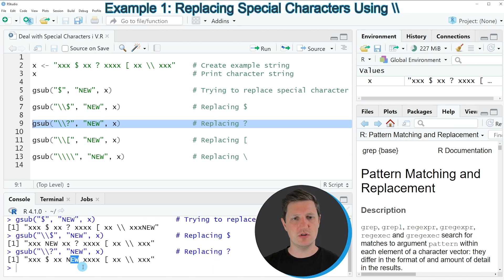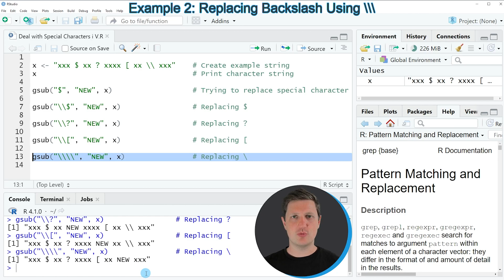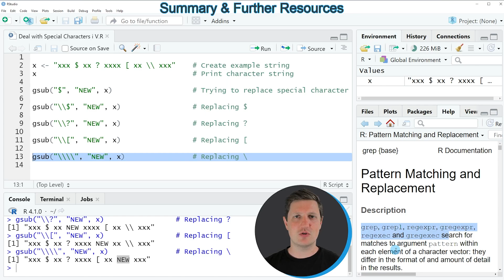Deal with Special Characters in Functions in R (2 Examples) | gsub(), grepl() & gregexpr() Functions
How to manage special characters in functions such as gsub, grepl, and gregexpr in the R programming language. More details
R code of this video:

x ‹- "xxx $ xx ? xxxx [ xx \\ xxx"    # Create example string
x                                     # Print character string

gsub("$", "NEW", x)                   # Trying to replace special character

gsub("\\$", "NEW", x)                 # Replacing $